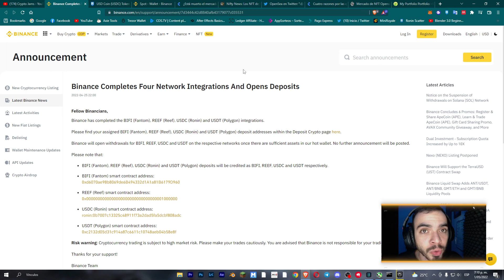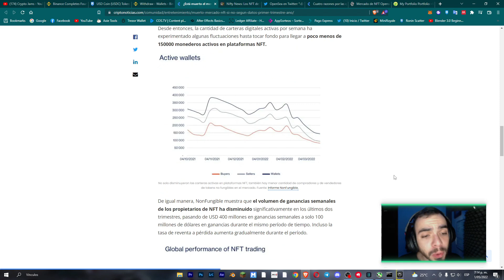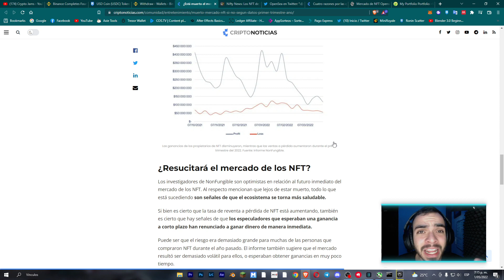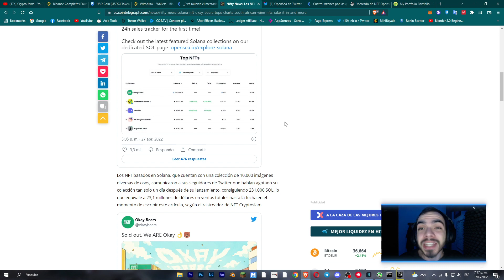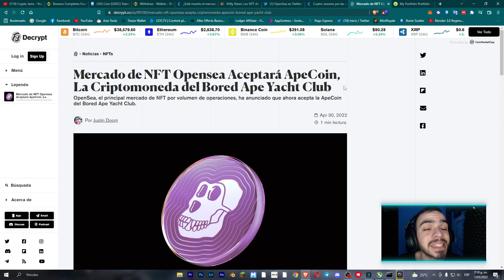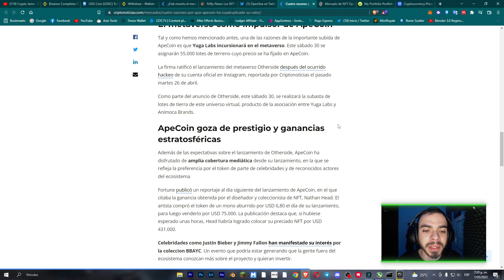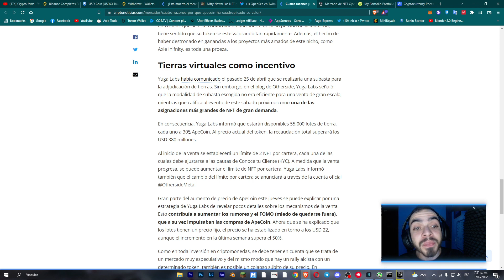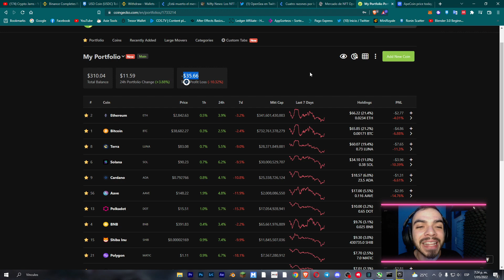🔥¿¡El MERCADO de los NFT ESTÁ MURIENDO!? APECOIN y la RAZÓN PRINCIPAL DE SU SUBIDA📈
💥Agrega la BSC a Metamask:
ChainID: 56
Symbol: BNB

El mercado de los NFT está en un declive muy marcado desde hace meses, será este el fin de los NFT? También vemos las razones principales por la subida del token de APE y distantas noticias más!

noticias cripto,noticias criptomonedas hoy,noticias criptomonedas,noticias nft,nft noticias,criptonoticias,borted ape,apecoin,ape coin,mercado nft muriendo,nft muriendo,ape coin criptomoneda,ape coin binance,mercado nfts,cryptojams,crypto jams,genera tu sueldo dlc